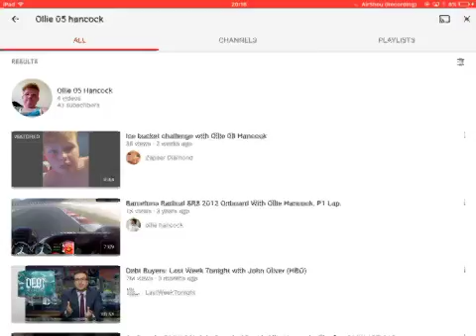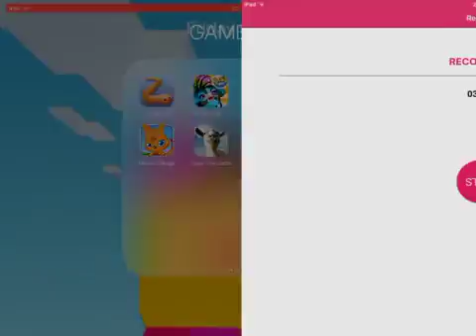Paying with Ollie